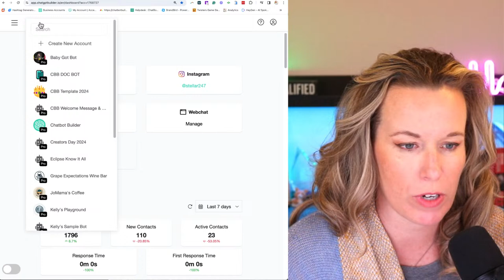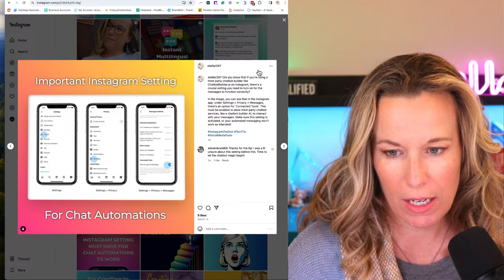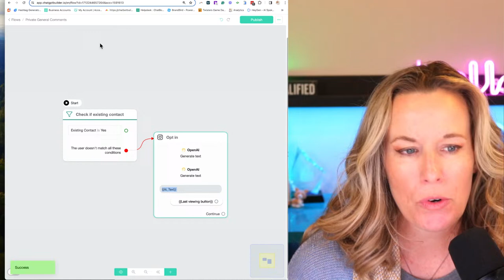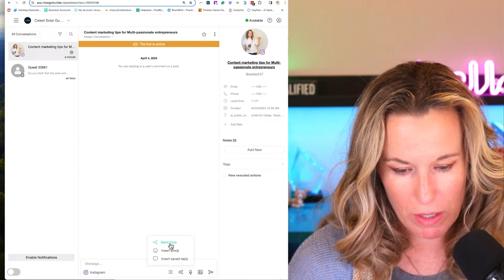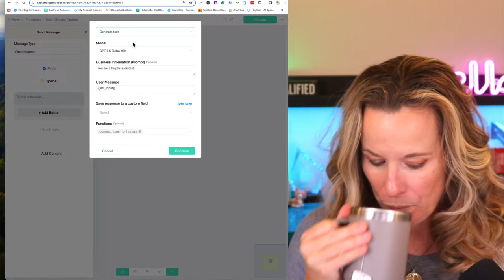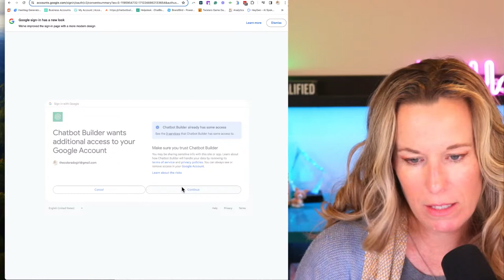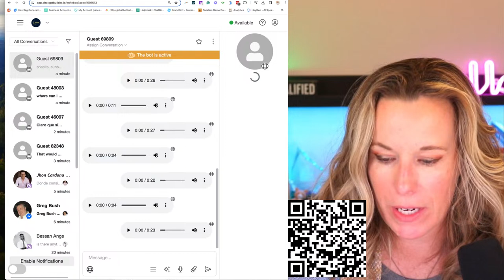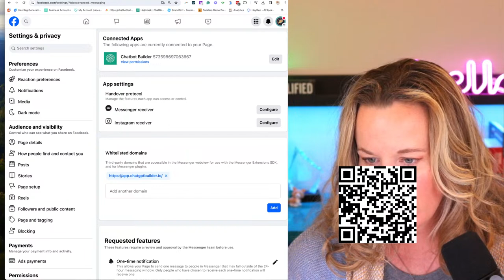Unlock Instagram Growth: Master Comment-to-Message Automation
Join us on April 4th at 10 AM CT for an exclusive live broadcast, "Instant Success: Comments to Customers," where we'll dive deep into the art of setting up comment-to-message automation on Instagram. In this session, we'll reveal how to leverage ChatBot Builder AI to make your Instagram interactions smarter, Meta-compliant, and free from the risk of being flagged for spam or suspension. Whether you're looking to enhance engagement, streamline customer service, or boost your sales through Instagram, this broadcast is your key to unlocking new levels of success.